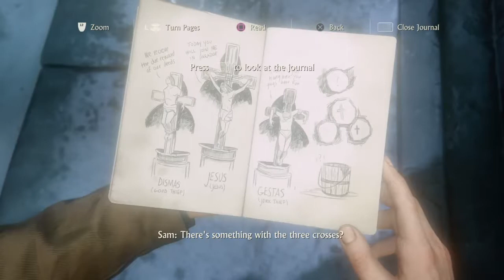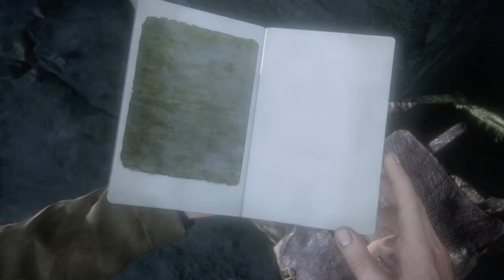Uncharted 4: A Thief’s End™_Chapter 9_Walkthrough